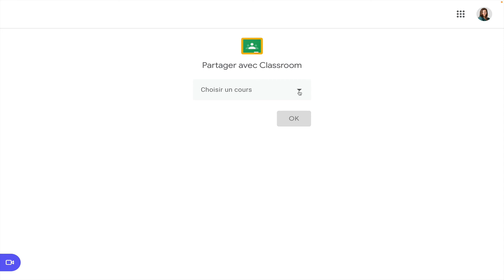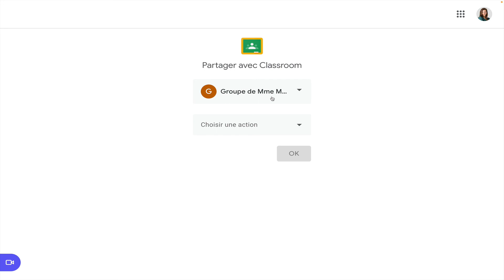Remise de BD Canva à l'enseignant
Voici comme remettre ton travail Canva à ton enseignant